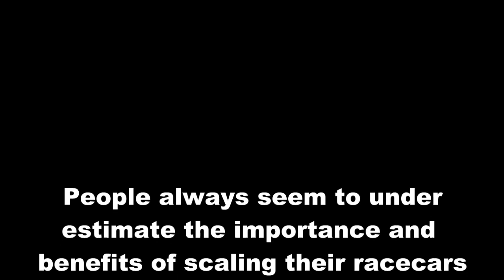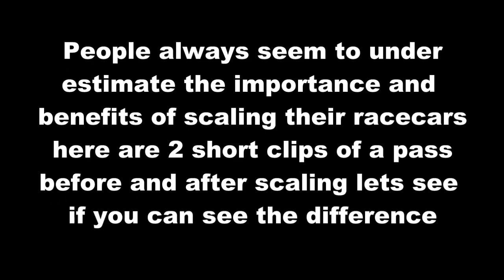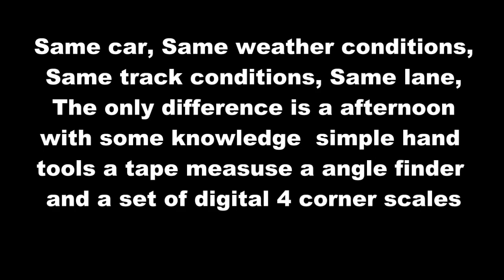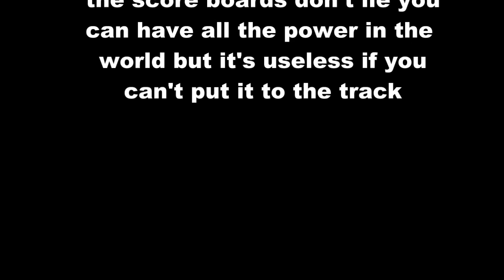Benefits of scaling your racecar